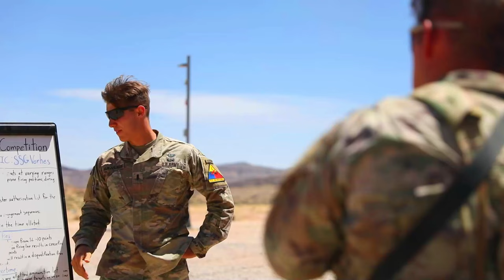M4 Rifle Carbine Qualification Range for The Best Iron Squad Competition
Soldiers participate in the M4 rifle carbine qualification range for 1st Armored Division's Best Iron Squad Competition. The competition is a four-day event designed to test each squad and individual competitor’s physical stamina, Warrior Tasks and Battle Drill skills and military knowledge. The winning squad will advance to compete in the III Corps Best Squad Competition later this year.

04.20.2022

Film Credits: Video by Pfc. Maxwell Bass
24th Theater Public Affairs Support Element